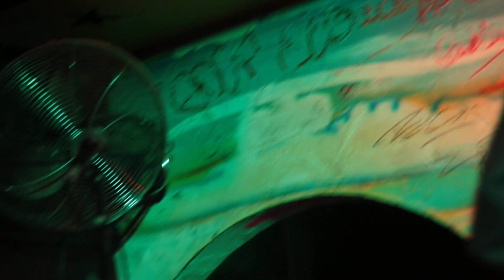Stepbrother - Untitled | Live at The Shacklewell Arms, London | 19/08/2023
POST-BREXIT POP

The Copyright of the music is held by the band.